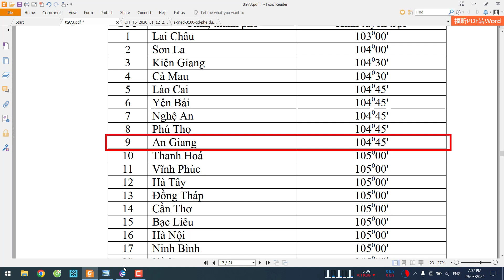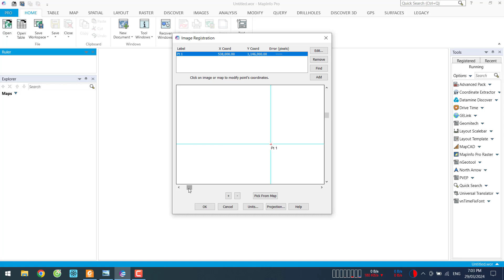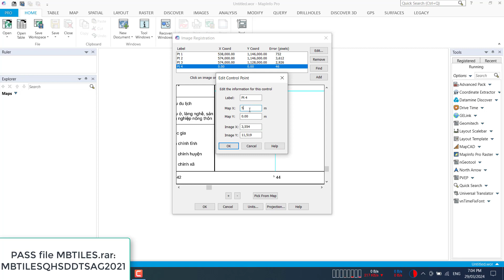67-M1: Tỉnh An Giang - Huyện Thoại Sơn - Quy hoạch sử dụng đất thời kỳ 2021-2030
Quy hoạch sử dụng đất huyện Thoại Sơn, tỉnh An Giang phê duyệt tại Quyết định số 3100/QĐ-UBND được biên tập với các định dạng: kml/kmz, Geo tif, png, dwg, tab, mbtiles.
- Link định dạng *.dwg VN2000, kinh tuyến trục 104,75 múi chiếu 3 (tải file PNG để mở kèm theo)
- Link định dạng *.tif (Geo tif) VN2000, kinh tuyến trục 104,75 múi chiếu 3
- Link cơ sở pháp lý được phê duyệt và công bố của cấp có thẩm quyền (file gốc)